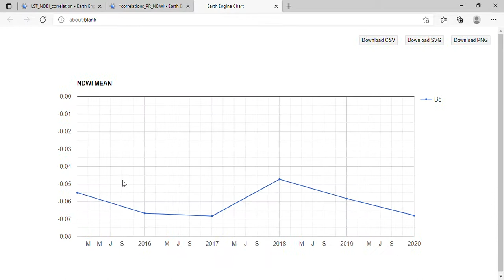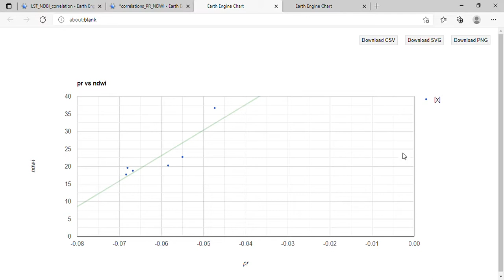correlation Between Precipitations vs NDWI Using google earth engine